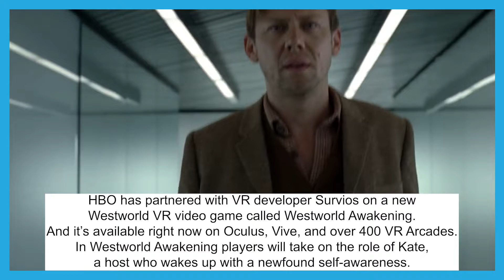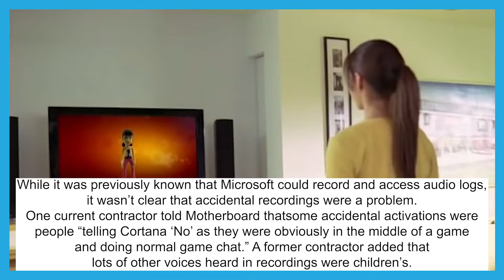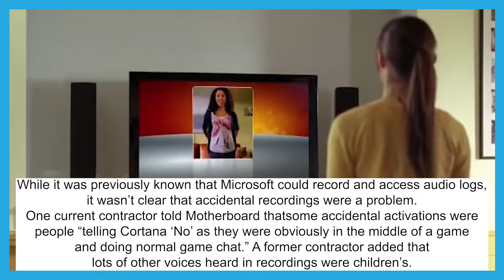There's A West World VR Game & It's Out Now - Hype Report August 23, 2019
What's going on everybody! Here is your SnowBikeMike Hype Report for Friday August 23, 2019 with all the gaming news you need to know about. Article links can be found below for the gaming stories covered in today's report.
Enjoy The Hype and Your Weekend!

#1 Riot Games Settles Class Action Lawsuit Over Gender Discrimination

#2 Westworld Awakening Is a New VR Game Where You Play a Self-Aware Host

#3 Contractors Have Listened To Inadvertently Recorded Audio From Xbox Owners' Homes

Edited by Cristian Reyes